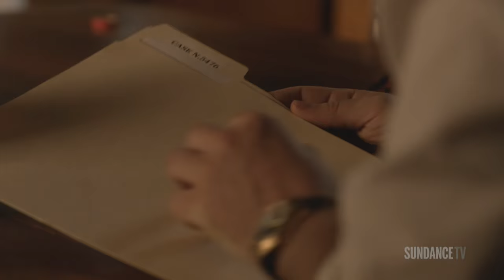RECTIFY | 'Sheriff Daggett Changes Course' Official Clip Ep. 405 | SundanceTV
Sheriff Daggett presents Jon Stern with a key piece of evidence.

RECTIFY - After spending 19 years on Death Row for the rape and murder of his teenage girlfriend, Daniel Holden is going home. His conviction has been vacated due to new DNA evidence, thrusting him back into a world he no longer knows. Having spent his adult life waiting to die, Daniel must now learn how to live again. But, his reentry into the outside world may be as unforgiving as prison.